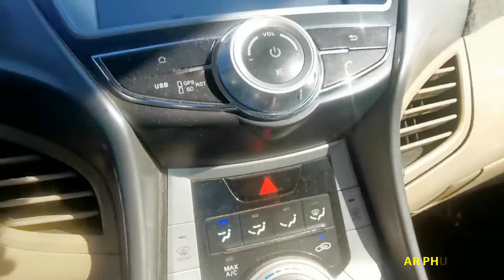( UMRAH LATEST V LOG ) Masjid Al Haram Makkah Saudi Arabia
alhumdlilah aaj mene umrah kiya as video men mene aap k sath apna experience share kiya
makkah
saudi arabia umrah hajj visit visa